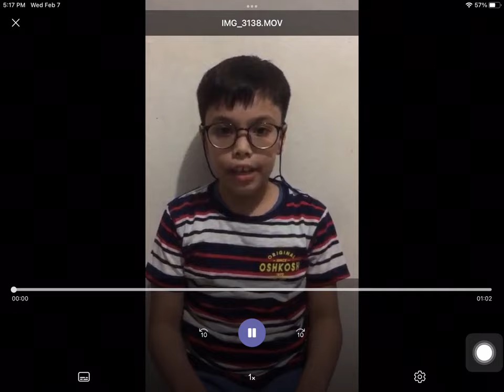Singing Jingle Bells with Clapping #6